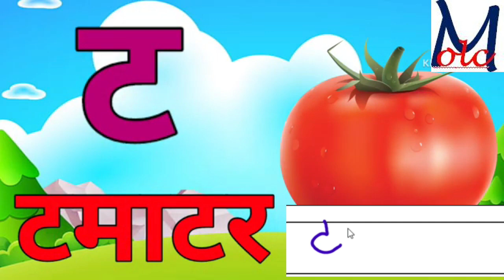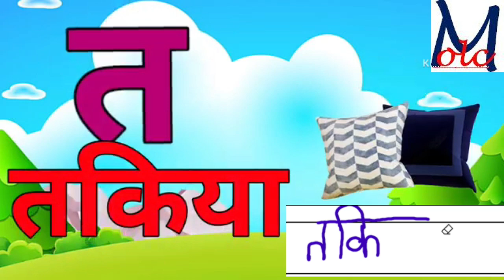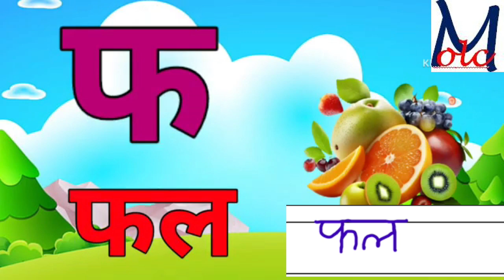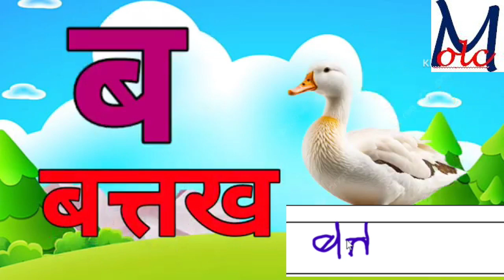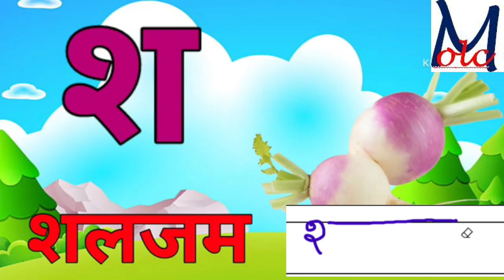हिंदी वर्णमाला hindi varnamala|read & write hindi Alphabet